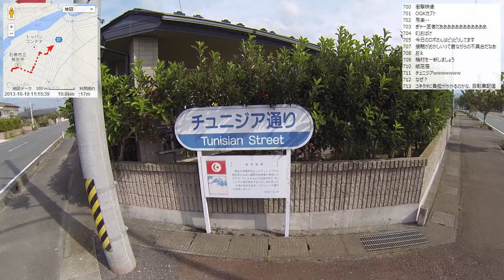【自転車旅行】2013/10/19 part1 前谷地駅～旧北上川～柳津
・次の動画 陸前横山～南三陸さんさん商店街